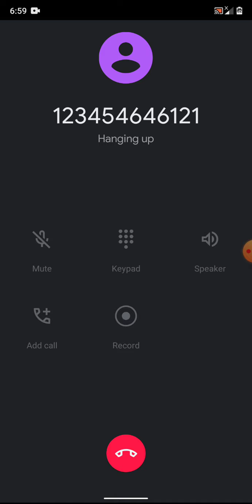NOKIA 8.1 call recording option now available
now you can record your every call in your Nokia device